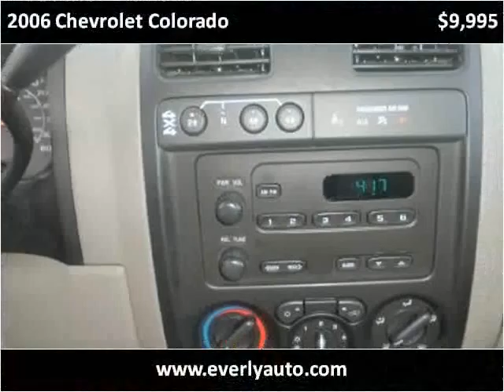2006 Chevrolet Colorado Used Cars Evansville IN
This 2006 Chevrolet Colorado is available from Everly Auto Sales.